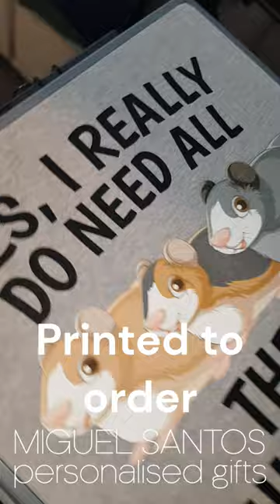Guinea Pig Collector: Essential Pets Tee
Stand up for your fluffy family with our "Yes, I Really Need All These Guinea Pigs" T-shirt. This is a playful declaration for the guinea pig enthusiast who understands that when it comes to these adorable creatures, more is merrier. Whether you're a proud pet parent to a small herd or aspiring to grow your guinea pig family, this tee celebrates your love and commitment to providing a loving home for each and every one. Embrace your role as a guinea pig guardian and show the world your piggie pride at MIGUEL-SANTOS.CO.UK.